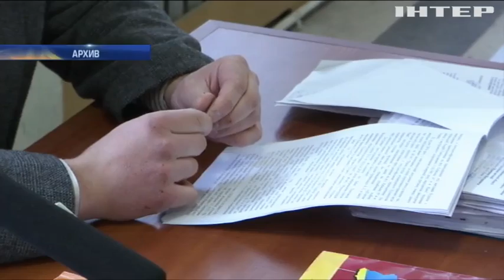Юрий Луценко объявил о задержании двух прокуроров